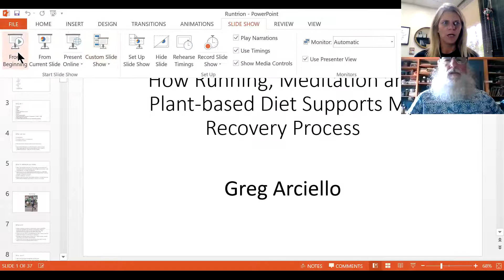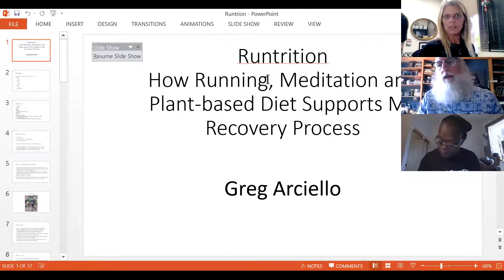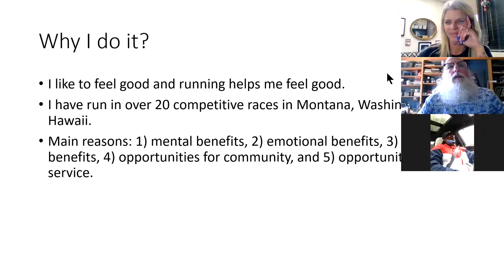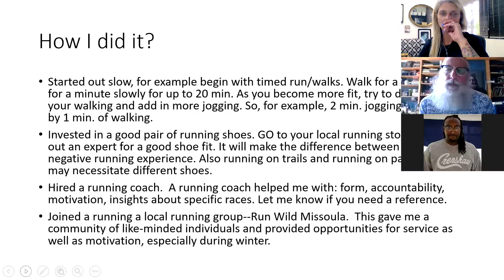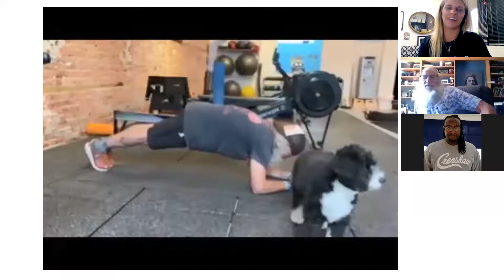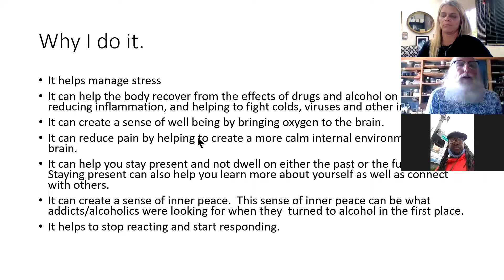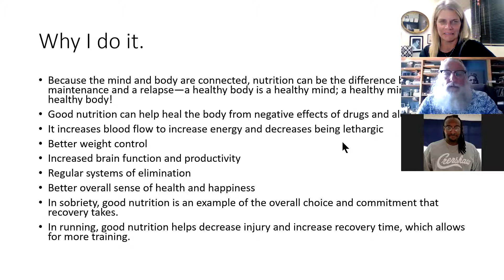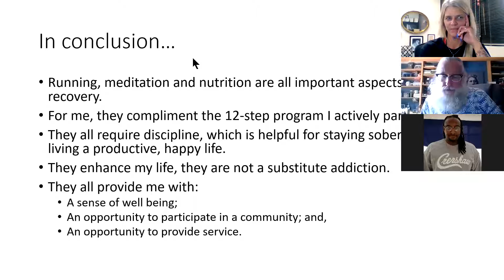Runtrition: Running, Meditation, and a Plant-Based Diet to Support Recovery by Greg Arciello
This workshop will use visuals and handouts to illustrate how running, meditation and a plant-based lifestyle can complement traditional forms of addiction treatment. These activities improve health, develop discipline, increase community involvement, and provide service opportunities. Participants will learn the specific reasons these activities are useful in recovery, gain practical steps for starting and maintaining these activities, and will receive handouts and resources on these topics.